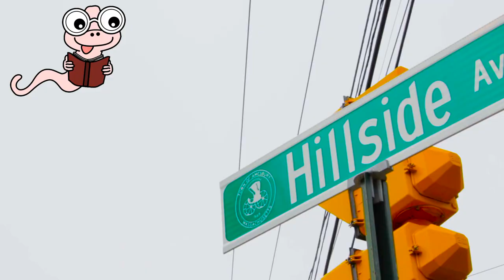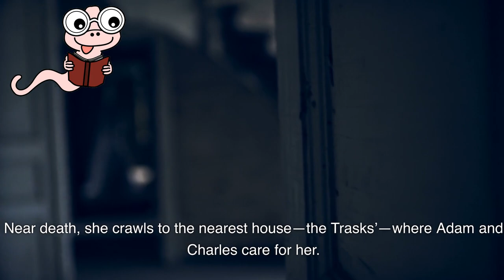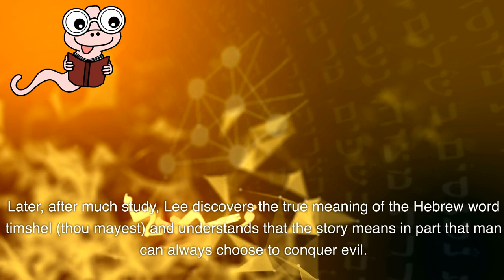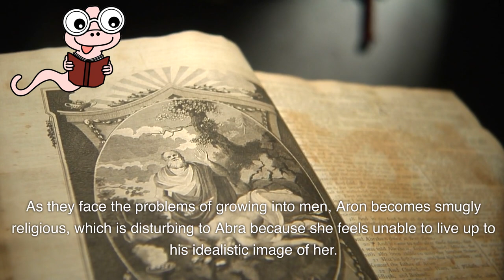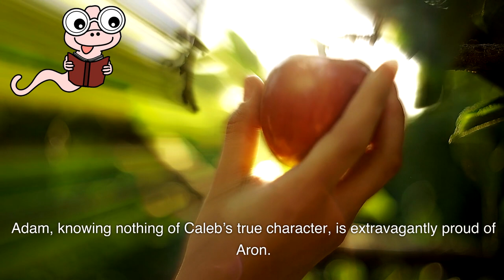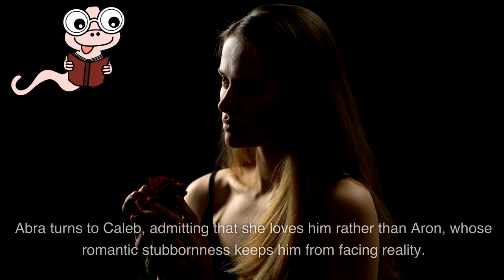Exploring the Depths: Unraveling the Themes of 'East of Eden' by John Steinbeck